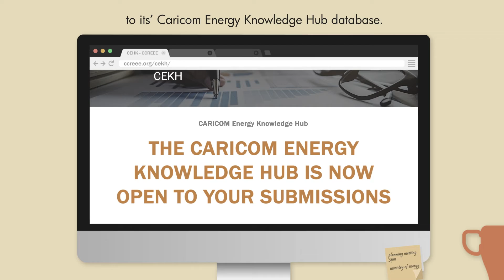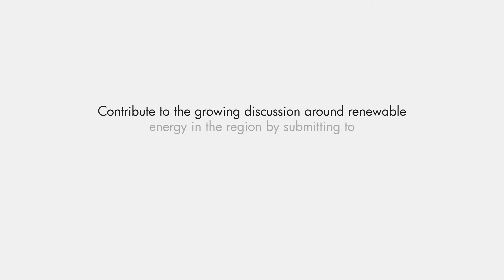Submit your publication to the CEKH (full length)!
Let your voice be heard via the CARICOM Energy Knowledge Hub (CEKH); submit your publication for access by a range of energy experts and stakeholders.